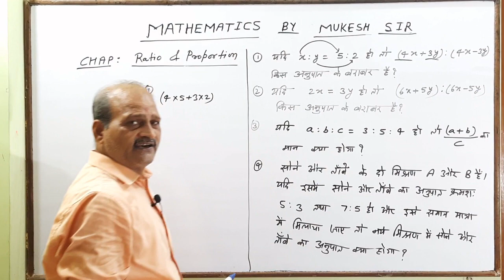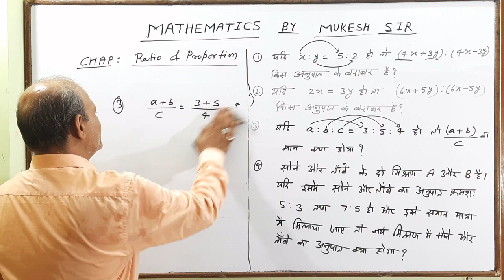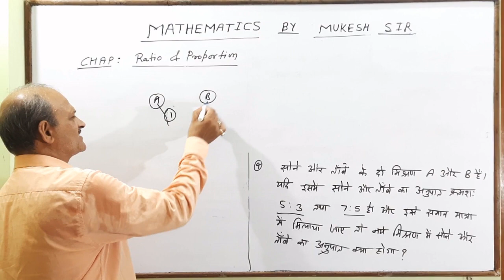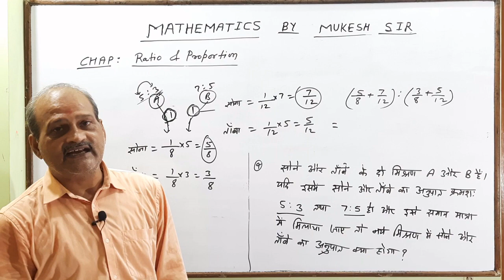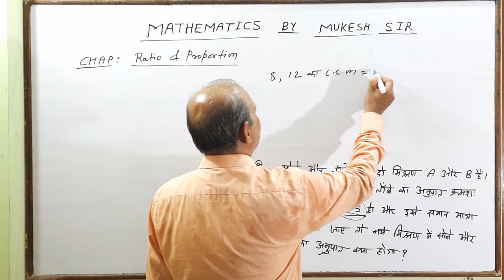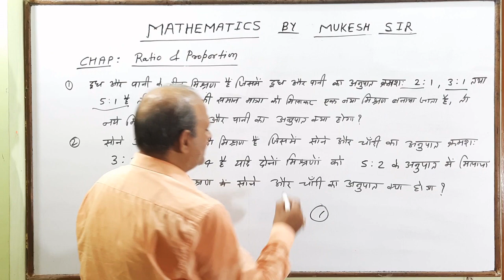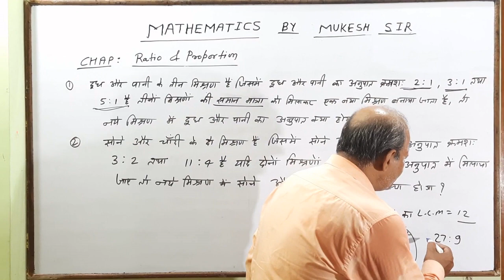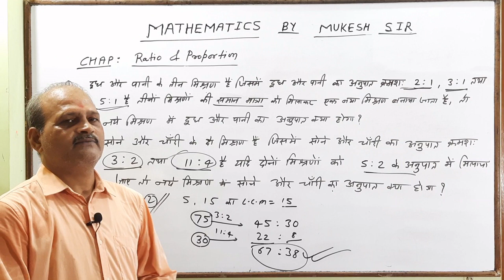RATIO FOR COMPETITIVE EXAM| PART 11 | MUKESH SIR| EASY MATHEMATICS CLASSES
Unique new bharti publication||competitive exam||maths tricks||mukesh sir|
|Government exam||maths for competitive exam|| Bank || SSC || RAILWAY ||
 DEFENCE| |MANAGEMENT| and OTHER EXAMS

Ratio and Proportion Part 11 discussion for Competitive exam| |MUKESH SIR| Easy mathematics|

UNIQUE  NEW BHARTI PUBLICATION  brings Easy Mathematics Classes by Mukesh sir. On this channel "Mukesh Sir will be discussing mathematics for competitive exams like BANK, SSC, RAILWAYS, DEFENCE, MANAGEMENT, and other exams.

FOR REASONING CLASSES BY SUKESH SIR

PDF FOR :-
*ADDITION  AND  SUBTRACTION
*MULTIPLICATION
*ANSWER KEY OF ADDITION AND SUBTRACTION

Through this channel, he will discuss complete mathematics topics, tricks strategy, previous year question of competitive exams.

Ratio_and_proportion _trick_pdf
Ratio_and_proportion _for_3_digit